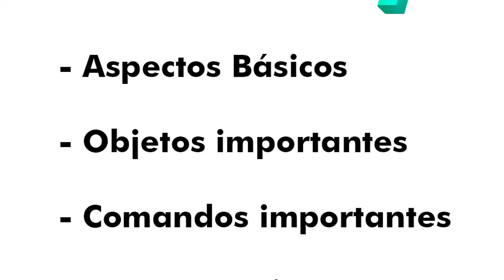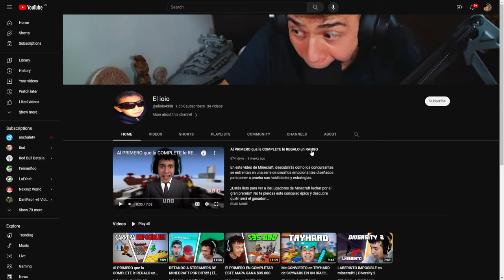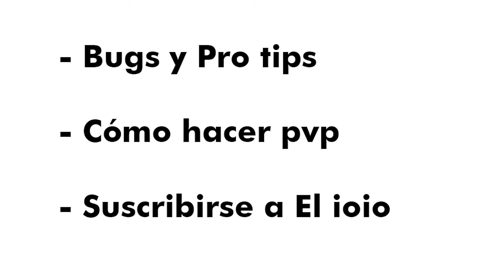CÓMO JUGAR y MEJORAR en BOXPVP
En este video enseñaré desde lo más básico de la modalidad de minecraft boxpvp, hasta tips, trucos y consejos un poco más avanzados para que los jugadores mejoren y puedan tomar ventaja en los combates.